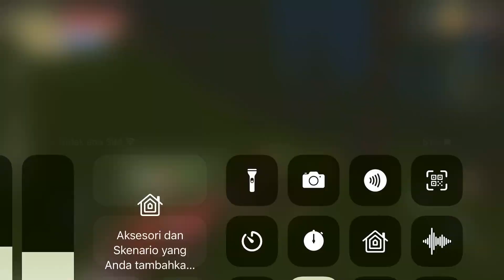Fluffy Angela’s Glitch Part 2